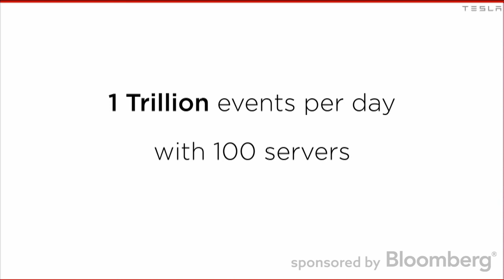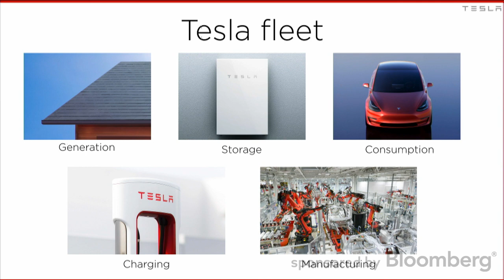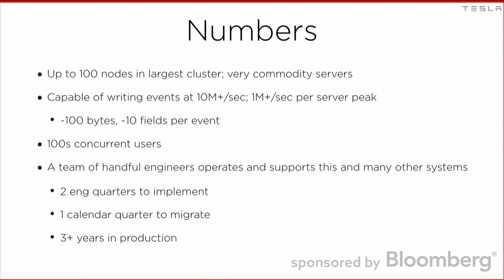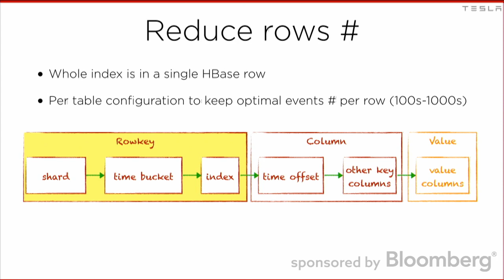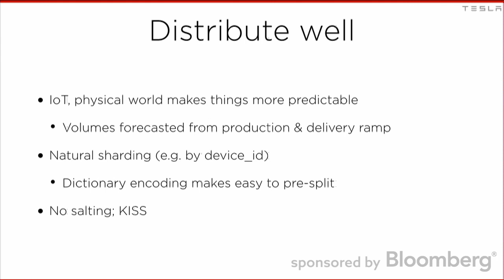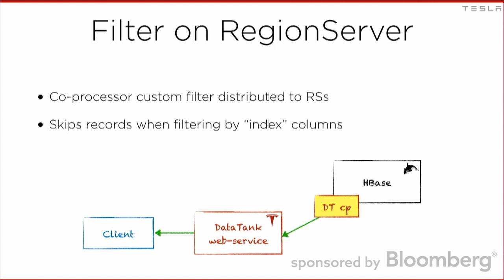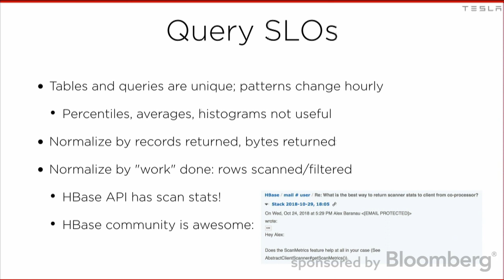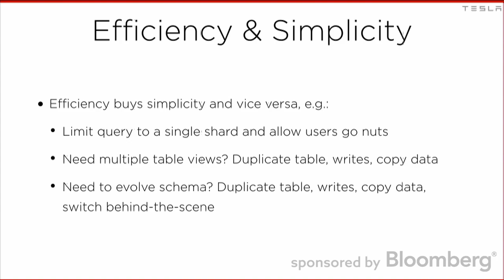Trillion time-series events per day with HBase at Tesla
At Tesla we built a high throughout, highly efficient time-series database on top of HBase. In this talk we'll describe what makes it capable of ingesting up to a trillion time-series records per day. We'll describe the design decisions that allows for space-efficient storage of records with rich meta-data. Finally, we'll cover design choices that boosted the adoption of the time-series store across the organization and allowed us to measure and maintain high quality of the service in a multi-tenant environment.